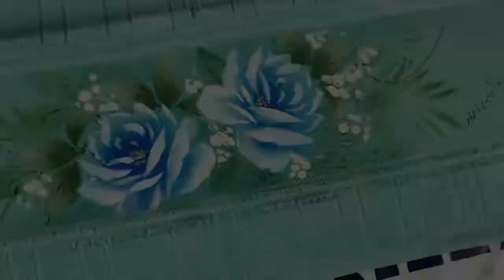Pintura em Tecido com tintas Acrilex por Marcco Venturelli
Passo a passo do grande professor e representante da Acrilex Marcco Venturelli. A técnica da pintura em tecido para você se inspirar e tirar duvidas do que pintar e como pintar.

CASA DA ARTE
41 anos de tradição.
05 lojas + Loja Virtual + Atacado